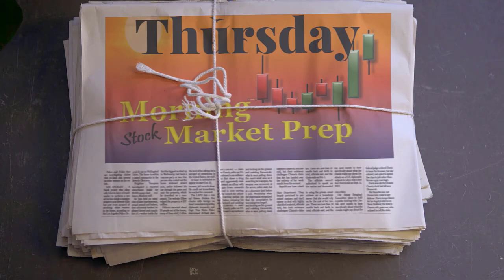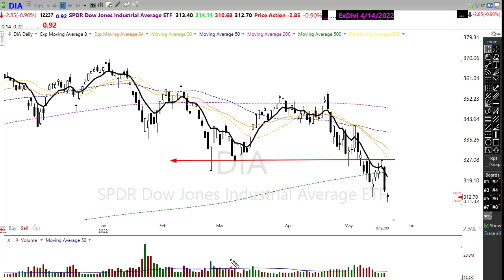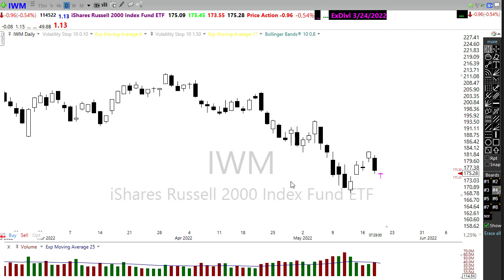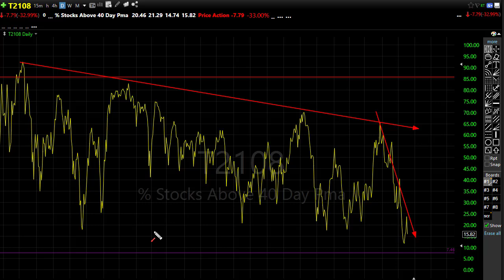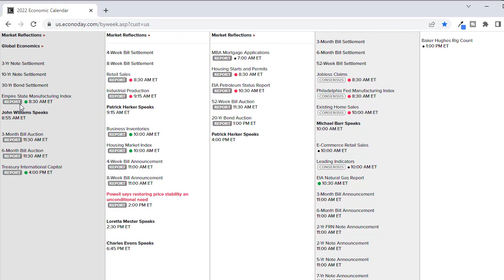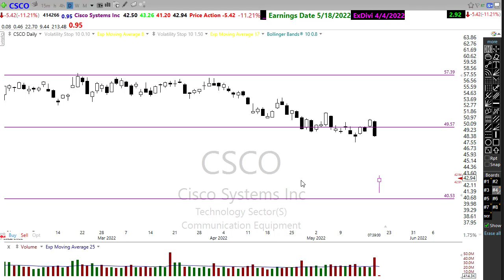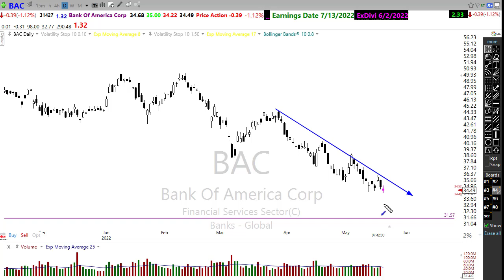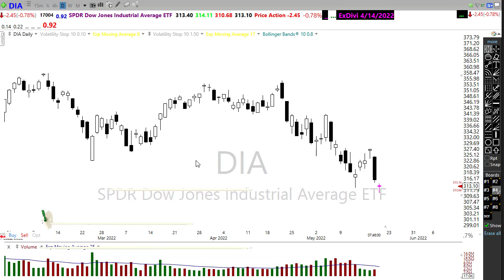Morning Market Prep | Stock & Options Trading | 5-19-22